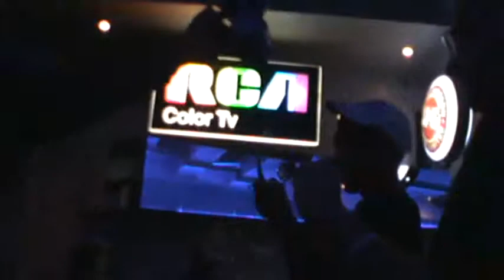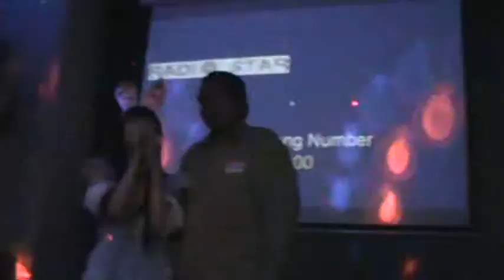Reni Mimura's Maid Night (21+) 08-25-2011: Ratai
Event: Reni Mimura's Japanese Maid Night (21+) at Radio Star Karaoke & Bar
Date: August 25, 2011
Performer: Reni Mimura
Song: Ratai